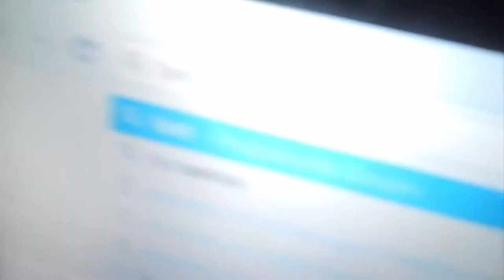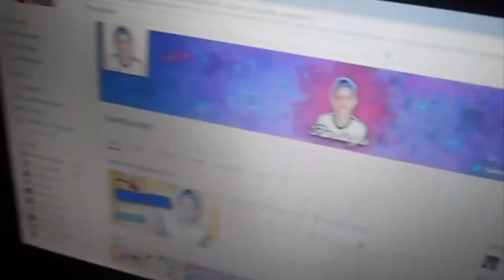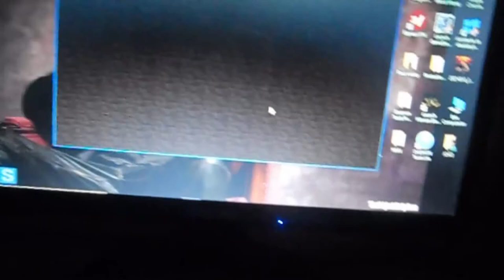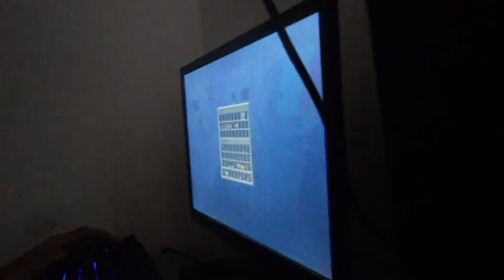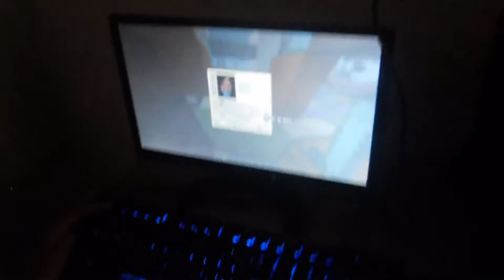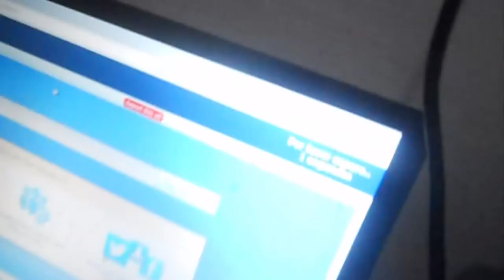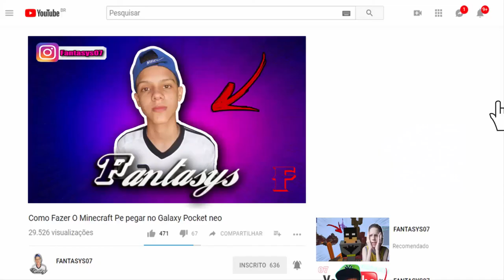UM VLOG NO SÃO JOÃO!! ‹ Carlos Luciiano ›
(Ola Sou O Fantasys Tenho 15 Anos) Meu Canal É Focado Em : Jogos, Vlogs, Tags, Etc... (Horario de Video : TODA QUINTA E SEXTA AS 15:00 HORAS DA TARDE)
Não Percam.

[ SE-INSCREVA ]
Valeuuu!! Amiguinhos

( Carlinhos Duarte )
( FANTASYS07 )
( FANTASYS )